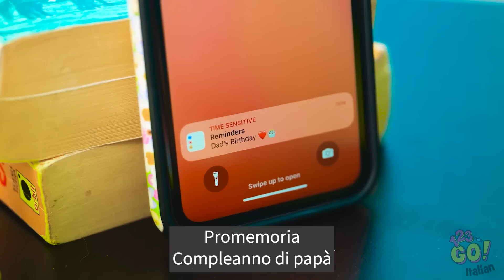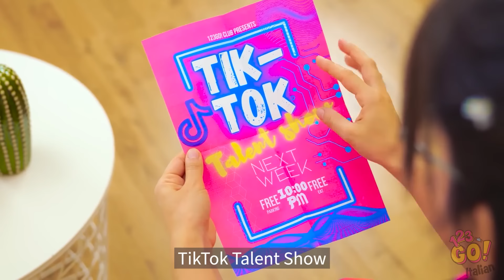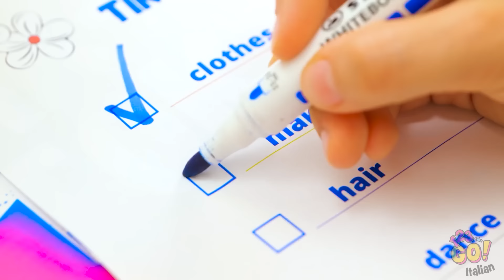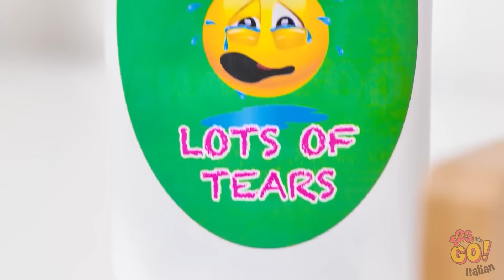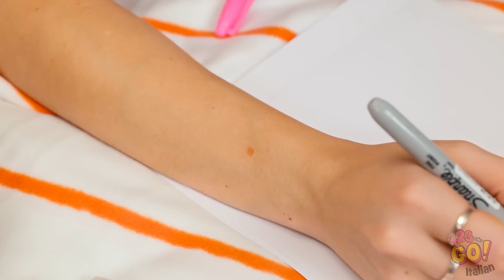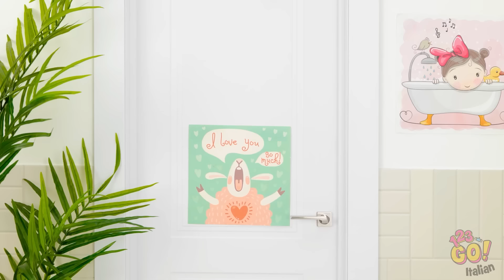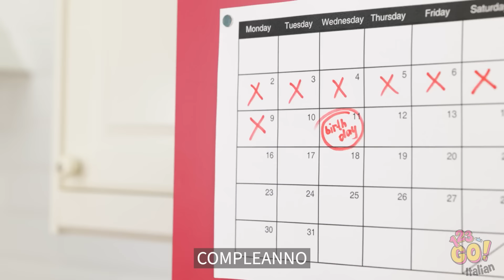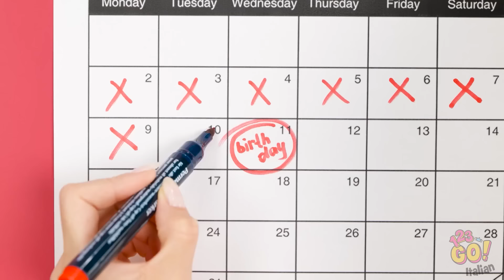INCREDIBILI IDEE CON I RAINBOW FRIENDS! Trucchi per genitori e fai-da-te geniali con 123 GO!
Tutti abbiamo bisogno di un tocco di colore nella nostra vita... e non c'è niente di meglio dei Rainbow Friends.  Qual è il tuo preferito? Rispondi nei commenti qui sotto.